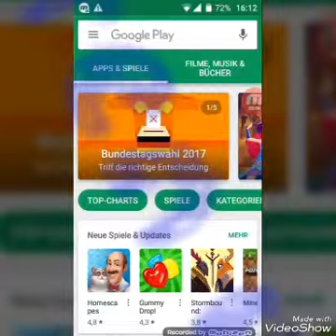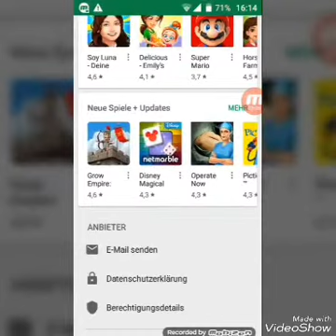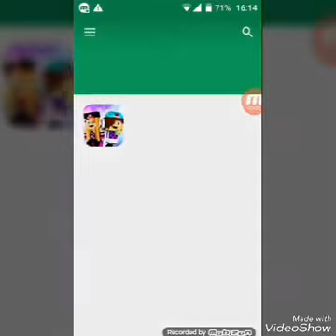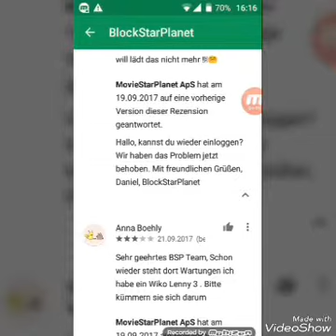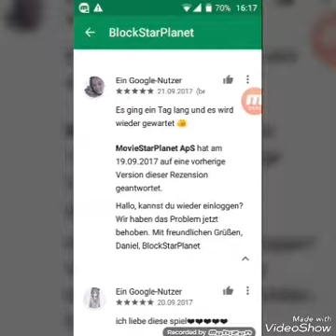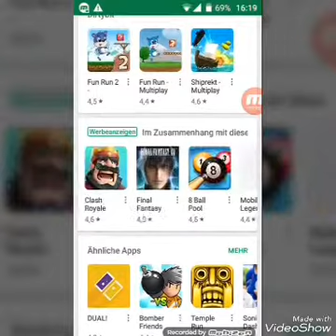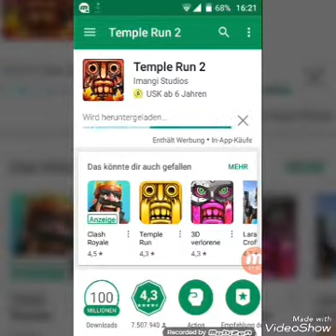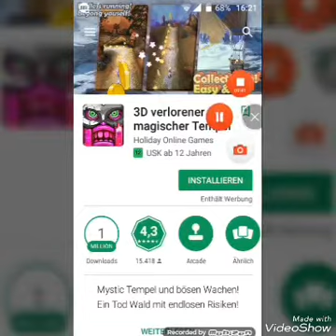Ich bewerte und Urteile über Google Play Spiele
Hallo,
Ich habe mir jetzt Mal gedacht das ich einfach Mal Spiele bewerte und sie zu beschreiben was man da machen soll .Wenn ihr auch Spiele installieren wollt aber nicht wisst ob zu empfehlen ist dann schreibt doch einfach in die Kommentare .Gerne könnt ihr mir auch Ideen über installieren schicken .ich werde versuchen diese umzusetzen . wünsche euch viel Spaß bei dem Video .ich würde mich über ein Like und ein Abo Freuen .